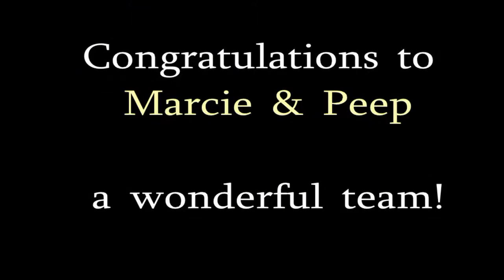Hot Diggity Dog Reward Training: Marcie and Peep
Congratulations Marcie and Peep from Pet Manners 1!  You two make a great team.  Hope you had a good itime1